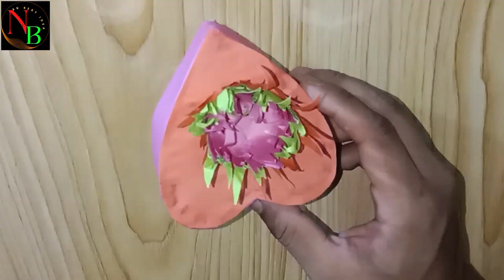Love box make colours papers.How create colour paper love box#Nb Craft Idea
Love box make colours papers
How to create colour paper love box
NB Craft Idea

Welcome back our chennal NB Craft Idea.

let start support us.